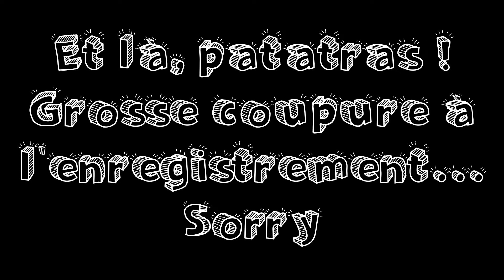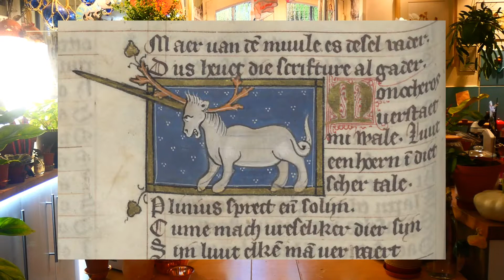Transparlotte 1 / SVT Français (Feat M Robert) - Les créatures fantastiques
Une vidéo certes longue mais pleine de découvertes ! Ou comment déblatérer sur les créatures fantastiques tout en apprenant la céramique... Merci Monsieur Robert !